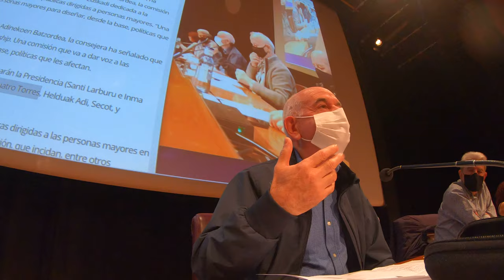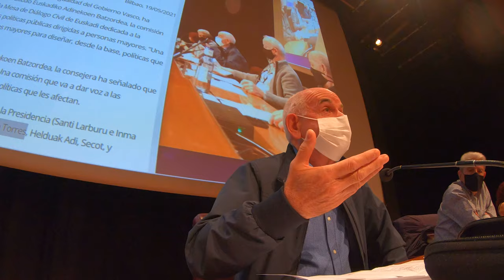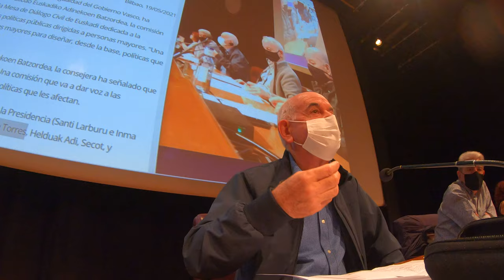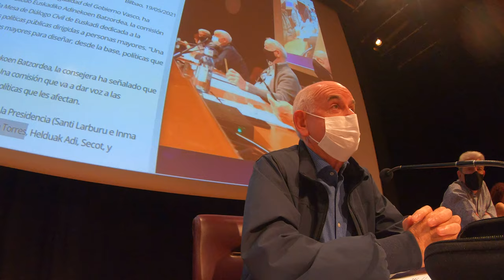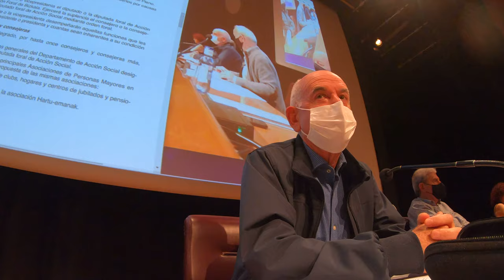Asamblea General Nagusiak 2021 GP 5/10